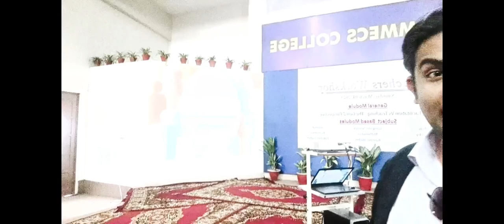Institutions matter. Facilitators matter | Hussain Changi at Commecs College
Institutions matter. Facilitators matter.

Hussain Changi at Commecs College for keynote speaker session for Teacher's Training Workshop.